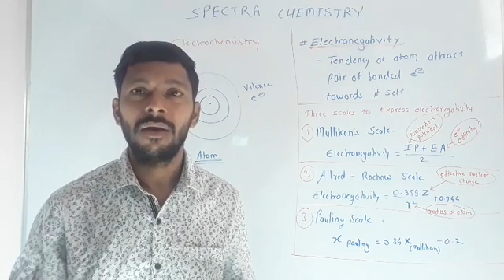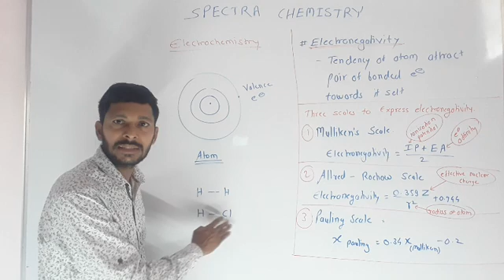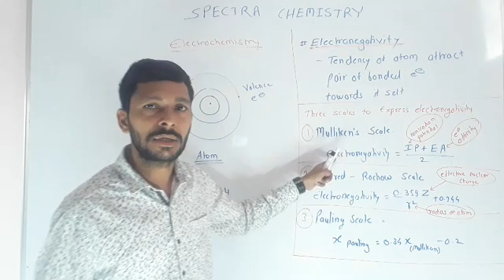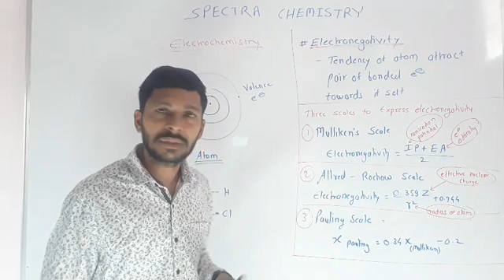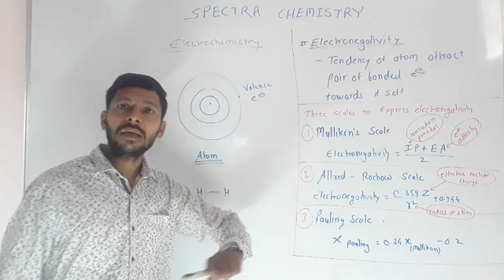Electronegativity part 1 in marathi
electronegativity part 2